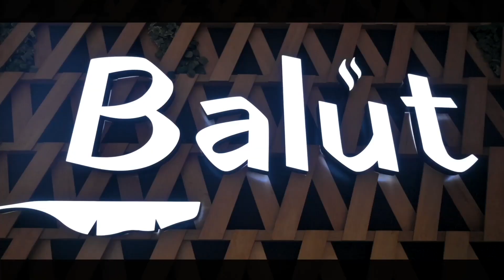Kamu Tetap Kamu! Nana Mahazan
Permulaan untuk berhijab bukanlah suatu benda yang mudah buat mereka yang cuba untuk menutup aurat dengan sempurna. Nana Mahazan berkongsi pengalamannya apabila menghadapi pelbagai rintangan dari segi pemakaian hijab serta penjagaan rambut!

Saksikan NTB bersama Nana Mahazan, insyaAllah kita istiqamah bersama selepas menonton perkongsiannya.